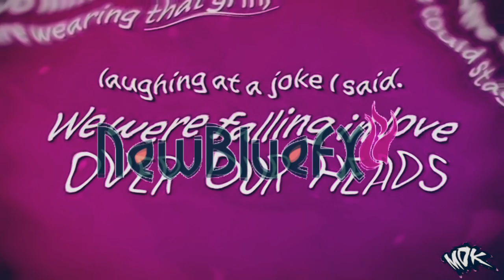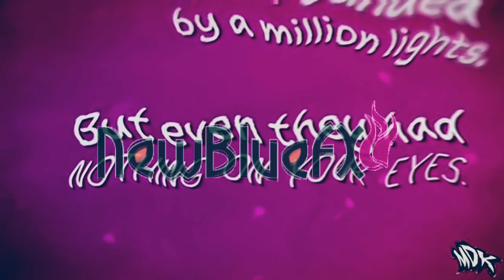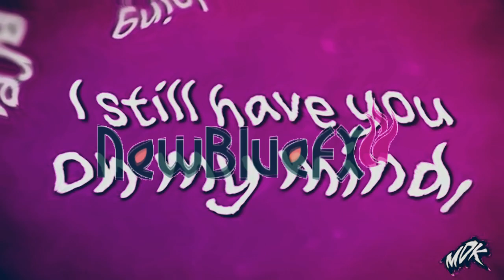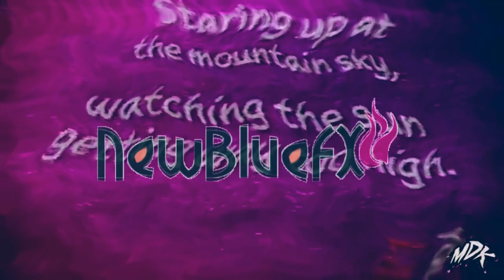MDK - The Only Way I Know in F-Major 558 (Sony Vegas Version)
How to make F-Major 558:

NewBlue ME Wiggle
Rate: 50
Strength: 21
Drift: 50
Crop: 0
Edges: Replicate
Orientation: Vertical

NewBlue ME Wiggle
Rate: 50
Strength: 21
Drift: 50
Crop: 0
Edges: Replicate
Orientation: Horizontal

Color Corrector (Secondary)
Rotate hue: 330.000
Saturation: 1.000
Gamma: 1.000
Gain: 1.000
Offset: 0.000
Alpha: 1.000

Brightness: 0.000
Contrast: 0.350
Contrast center: 0.700

Brightness: 0.000
Contrast: -0.350
Contrast center: 0.500

Gradient Map
0: R: 0; G: 51; B: 102; A: 255
1: R: 0; G: 0; B: 0; A: 0
2: R: 0; G: 0; B: 0; A: 0

Pitches:
+7
+10

Effect by MediaAVSEditor835